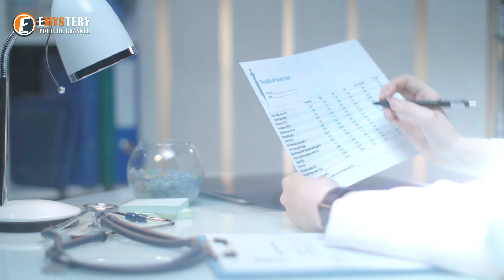When Husband Sees Wife Got Yellow Wristband At Hospital He Calls The Police